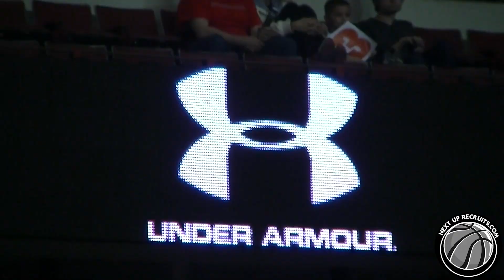JaQuan Lyle shows STRONG game in 2014 Kentucky Derby Classic [Rivals #24 c/o 2014]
The future OSU Buckeye showed off his versatility at the 2014 Kentucky Derby Classic.

NextUpRecruits - NCAA certified scouting service

Scarberry Media - Creative Minds - Creative Media